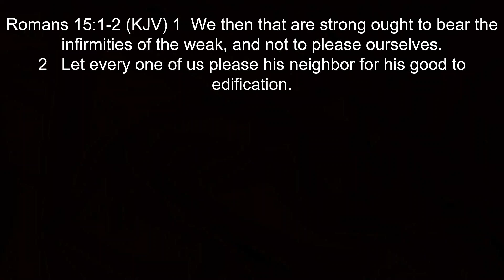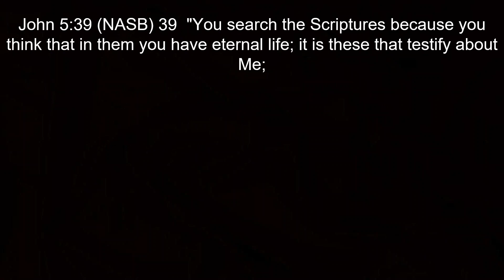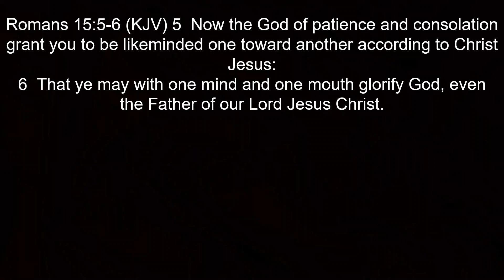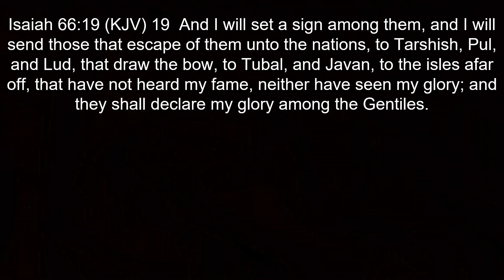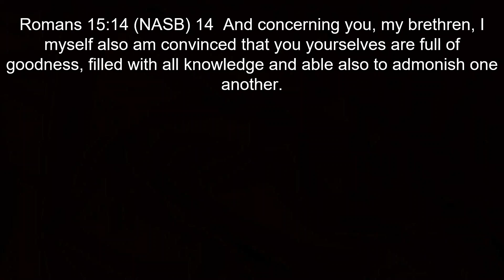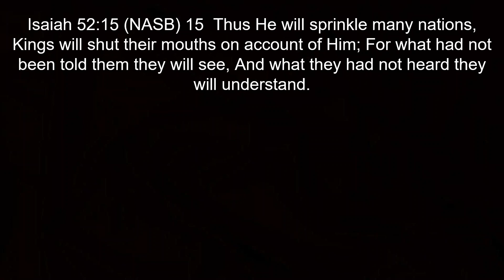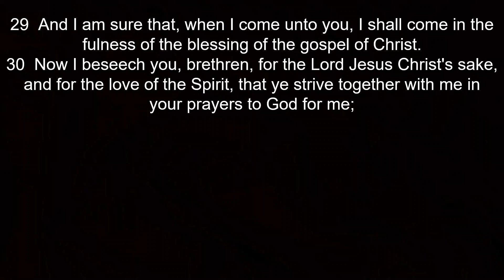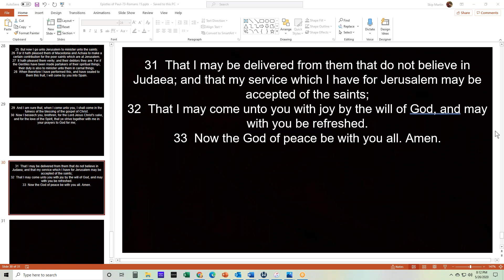Romans Chapter 15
Bible Home Fellowship Study and Discussion of Romans Chapter 15